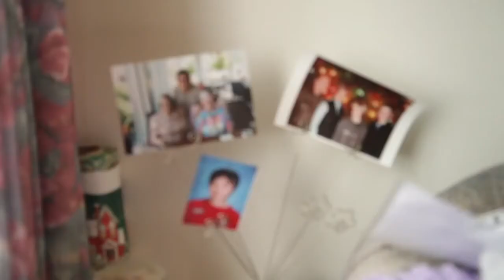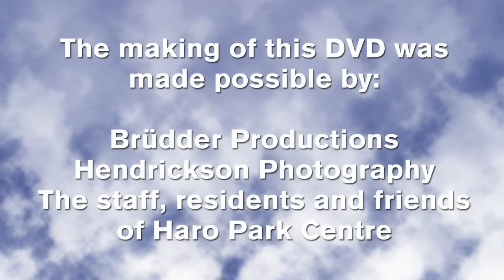Haro Park Centre Vancouver - HPC Stories 211 MB mov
6 minute video about life at Haro Park Centre, a campus of care facility in Vancouver, BC, that offers independent housing, assisted living and residential care to seniors in Vancouver, BC